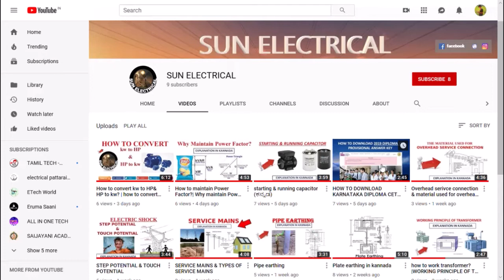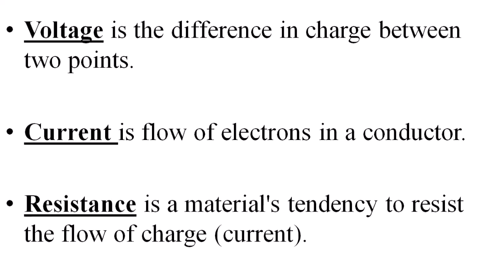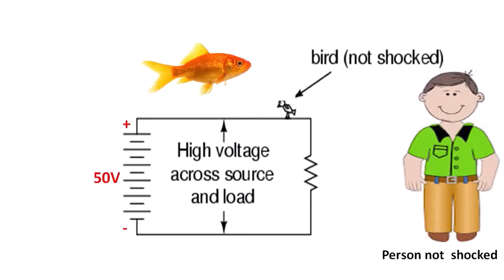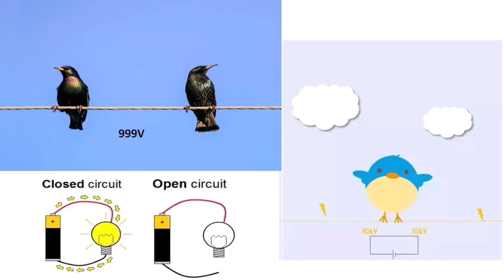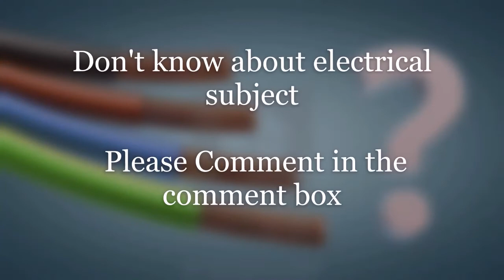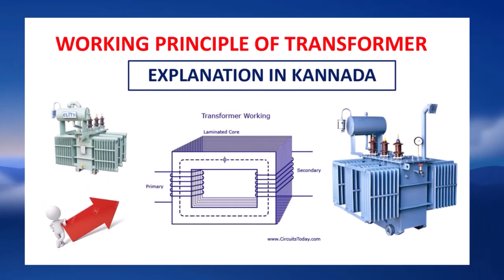ಏಕೆ ಪಕ್ಷಿಗಳಿಗೆ ಅಪಘಾತವಾಗುವುದಿಲ್ಲ?|Why birds aren't shocked?| explained in kannada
ಪಕ್ಷಿಗಳು ಏಕೆ ಆಘಾತಕ್ಕೊಳಗಾಗುವುದಿಲ್ಲ?Why is there no shock when the birds lie on the trans mission line?explained in kannada